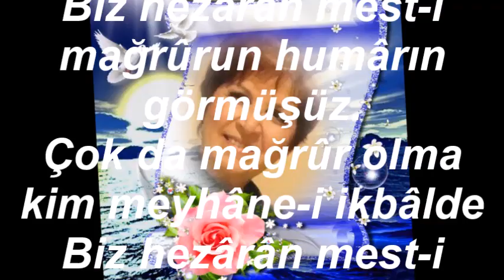Filiz ŞATIROĞLU-Bağ-ı Dehrin Hem Baharın Hem Hazânın Görmüşüz (HÜSEYNİ)R.G.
SOLİST:
*FİLİZ ŞATIROĞLU*
VİDEOYU YAPAN
*RECEP GAYRETLİ*
GÜFTE:  NÂBİ
BESTE:  BEKİR SITKI SEZGİN
USUL:   MÜSEMMEN
MAKAM:   HÜSEYNİ
Bağ-ı dehrin hem hazânın hem bahârın görmüşüz
Biz hezârân mest-i mağrûrun humârın görmüşüz.
Çok da mağrûr olma kim meyhâne-i ikbâlde